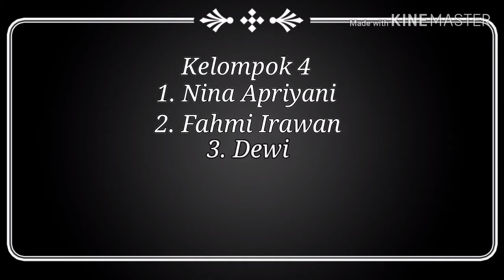Negosiasi Jual Beli Novel